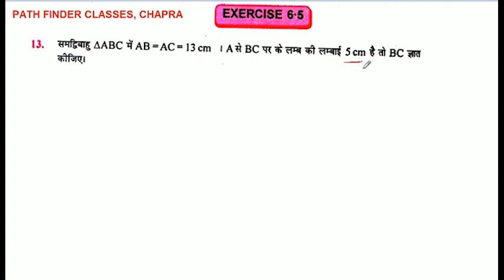समद्विबाहु AABC में AB = AC - 13 cm 1 A से BC पर के लम्ब की लम्बाई 5 cm है तो BC ज्ञात कीजिए ।